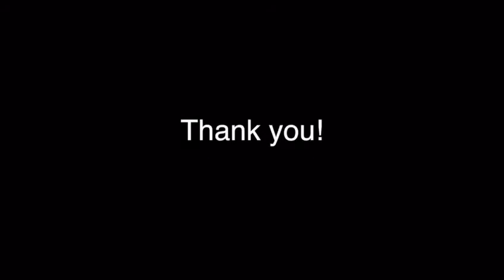Thank you NYMS leaders 2016